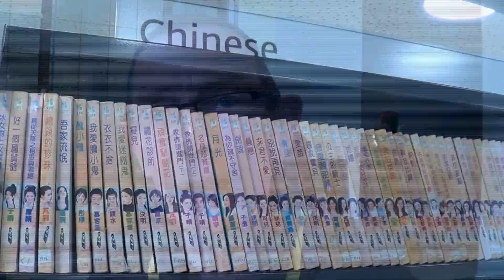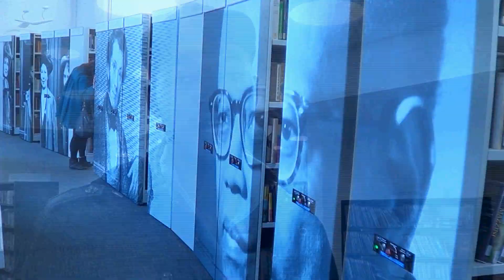Manchester Central Library: reopened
A quick news piece about the restoration and reopening of Manchester Central Library.